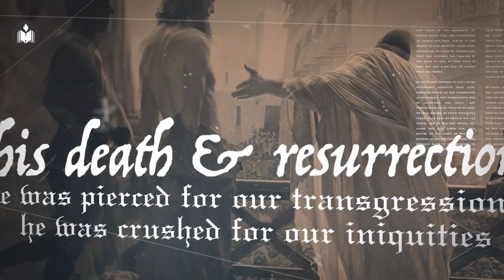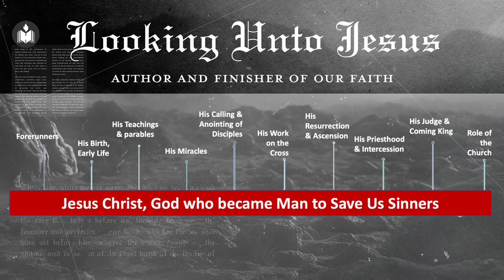Looking Unto Jesus | Joe Pullampally | Hebron Oklahoma